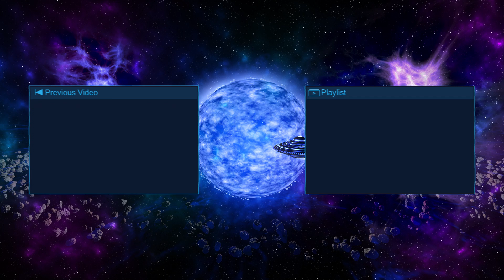Assassin's Creed Valhalla - Walkthrough / Gameplay HD - 60FPS - Part 58 - A Love Betrayed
I appreciate everyone that donates, supporting myself and what I do on YouTube. A massive thank you to you all.

The socials

Thank you for taking the time to watch my stream.

Assassin's Creed Valhalla was released in 2020 and is an action role-playing video game. It was published by Ubisoft and developed by Ubisoft Montreal. Valhalla is the twelfth major instalment and the 22nd release in the Assassin's Creed series. It was the successor to 2018's Assassin's Creed Odyssey. Assassin's Creed Valhalla is set in the 9th century. The player controls Eivor -  a Viking raider and Assassin during the Viking invasion of Britain. The game is for Microsoft Windows, PlayStation 4, Xbox One and Google Stadia, and was Ubisoft's launch title for the next-generation consoles, the PlayStation 5 and Xbox Series X.

Eivor leads the Vikings from Norway in a number of raids and battles against King Alfred with action in the four Anglo-Saxon medieval kingdoms of England – Wessex, Northumbria, East Anglia, and Mercia. Assassin's Creed Valhalla is set near to the end of the 9th century but modern-day events relating to Abstergo Industries' researcher Layla Hassan also tie in to the game. Layla Hassan featured in both Origins and Odyssey. The Templars and Assassins are also featured and continue to further tie the series together.

Players can make the decision to have Eivor as a male or female. They can also select different kinds of hair, war paint, clothing and armour. Combat has been updated to allow the playable character to dual wield almost any weapon. The "Eagle Eye" also makes a return. This is done in the form of a raven that is  Eivor's animal companion in the game. The raven can be used to scout nearby areas. The game focuses more on the selection of skills through skill trees selected by the player as Eivor advances through the game instead of relying on a traditional levelling system. The collection of skills determines the enemies rating. The player's decisions, through conversations and gameplay, have an effect on the characters and their political allegiances with other non-player characters.

A key feature of the game is the settlement. The player, as Eivor, builds and leads the settlement during the game. Creative Director, Ashraf Ismail, spoke about the importance of the settlement to IGN and said that "a lot of what you're doing in the game world is, at the end of the day, going to feed into the settlement so that it can grow, it can flourish." The player is able to take the lead in construction of certain types of buildings. These buildings  provide benefits for gameplay. In order to build these buildings, the player needs to lead other Vikings on raids. The player is able to collect resources as a result of the raid. Naval combat has made a return. The main role, of naval combat, is a faster medium for travel when performing raids, escaping after land combat, rather than in engagement with other naval vessels.

Assassin's Creed Valhalla is purely a single player game. However, it includes online components for the purpose of encouraging other players to share their creativity and progress.